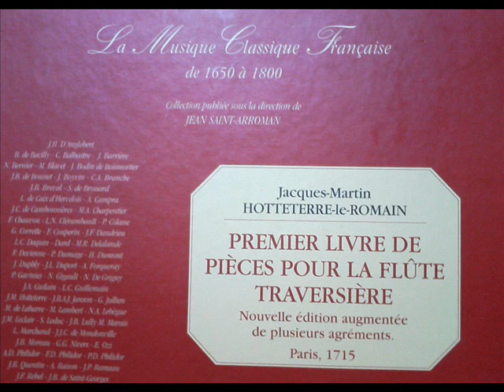Hottetere suit No.1 2nd mov.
Hottetere's suit for flute No.1 2nd movement